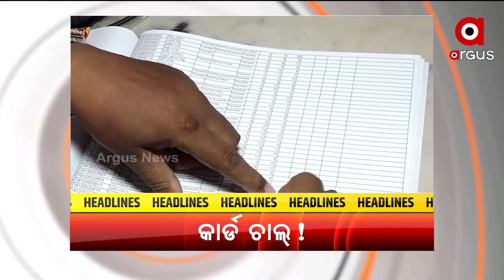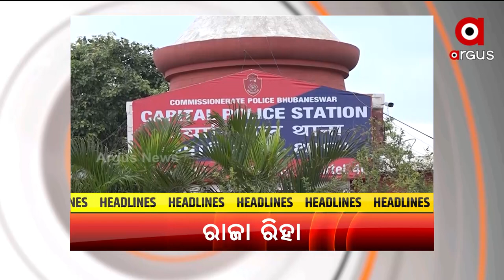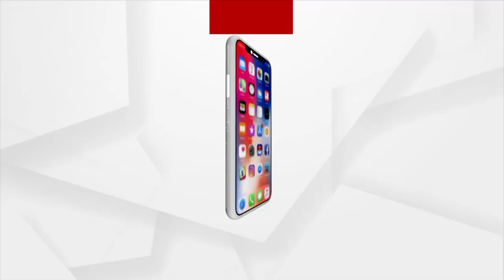Headlines 10 am | 21 DEC 2021 | Argus News